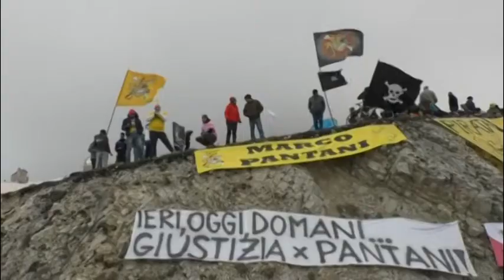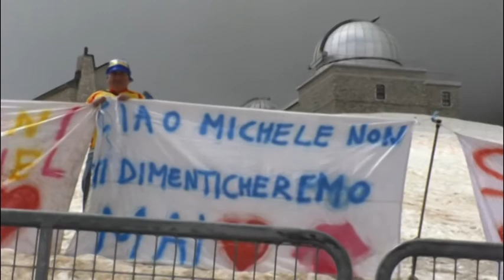Tappa sul Gran Sasso, l'arrivo e le emozioni